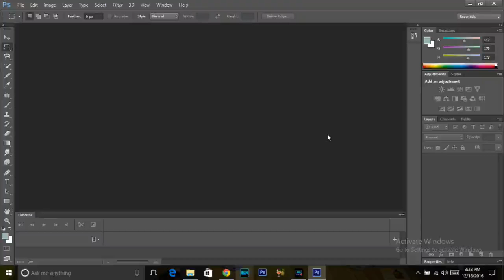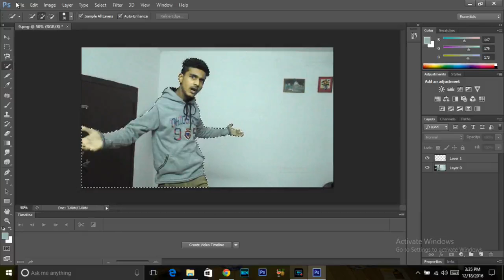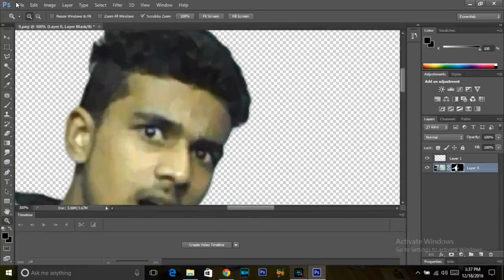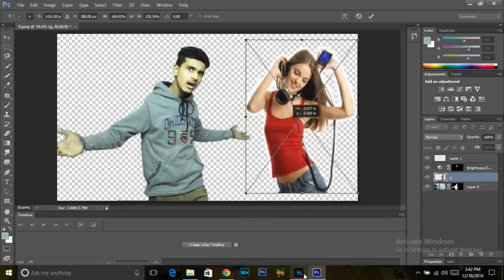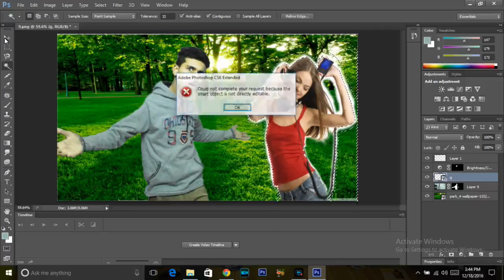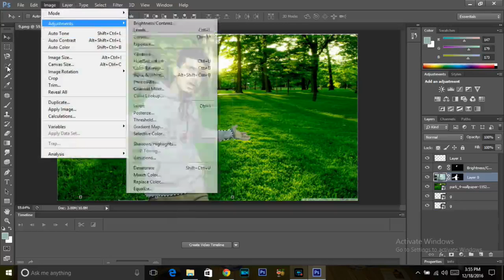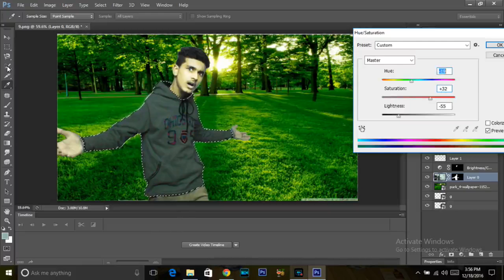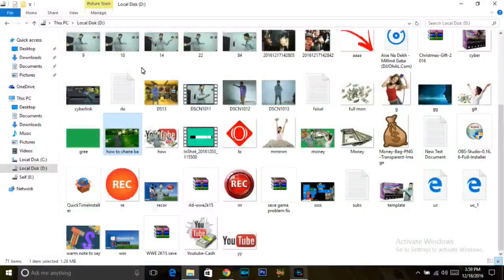how to edit photo in photoshop cs6 part 1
how to edit photo in photoshop cs6how to edit photo in photoshop cs6
how to edit photo in photoshop cs6